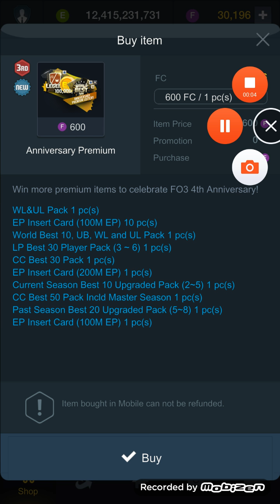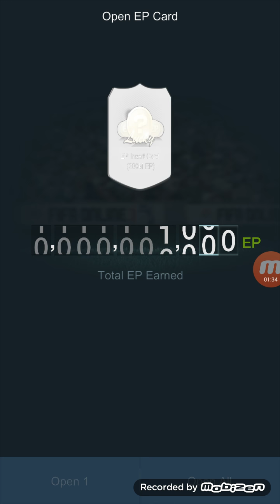*Hambar* Anniversary Premium Lottery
hambar